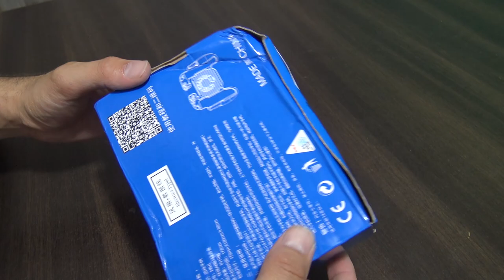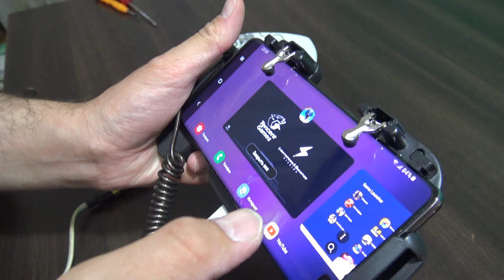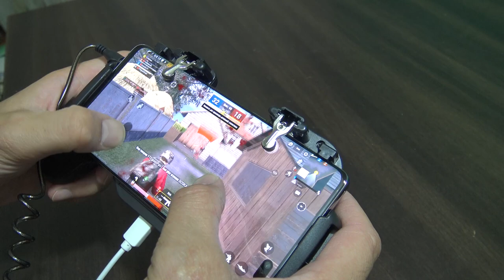Samsung S10 plus Trigger + Pubg mobile gameplay [Best pubg trigger] s10 plus pubg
Trigger for Pubg  pubg mobile update  gameplay pubg mobile patch
 best pubg trigger  s10 plus pubg  mobile gaming